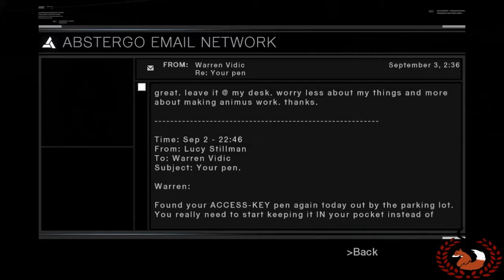JMKitsune Plays Assassin's Creed Part 7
Assassin's Creed™ is the next-gen game developed by Ubisoft Montreal that redefines the action genre. While other games claim to be next-gen with impressive graphics and physics, Assassin's Creed merges technology, game design, theme and emotions into a world where you instigate chaos and become a vulnerable, yet powerful, agent of change.